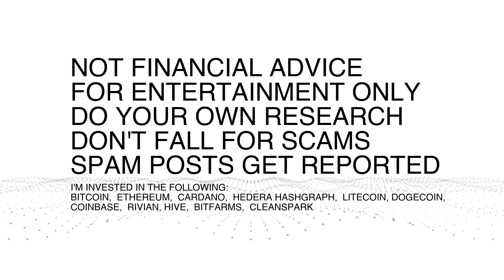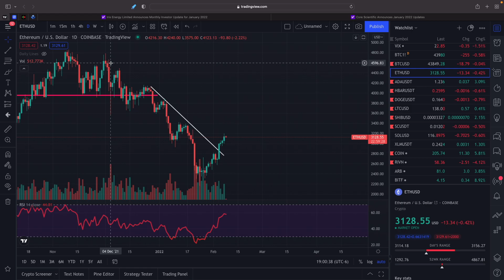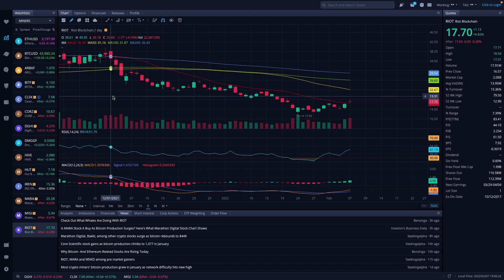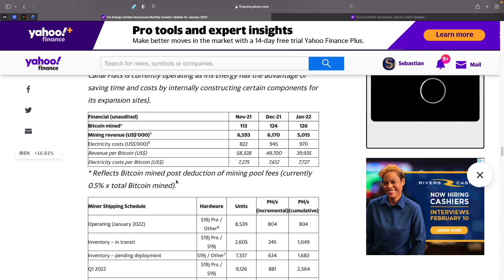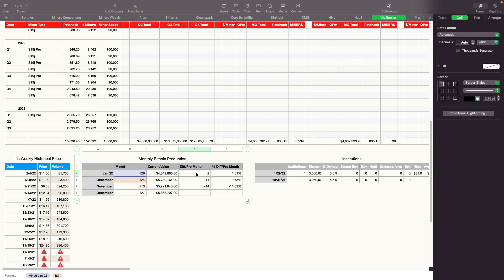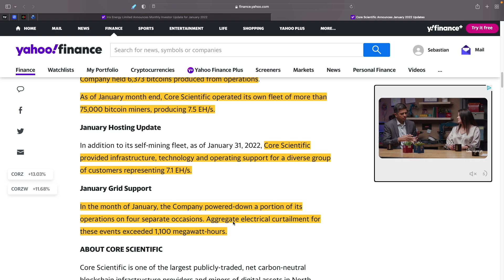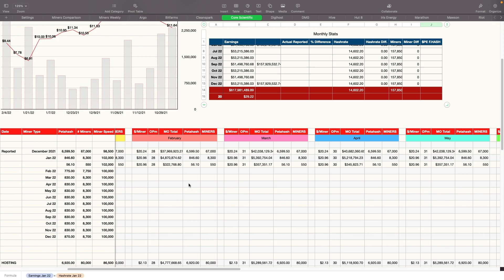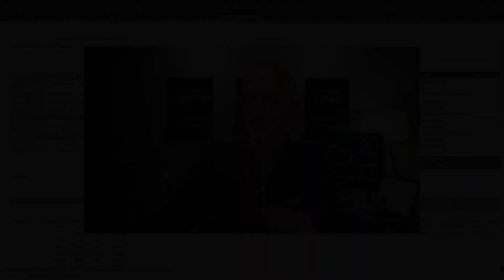Core Scientific (CORZ) & Iris Energy (IREN) January Update! Bitcoin Uptrend Continues!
Bitcoin pumped higher today along with all of the miners. Core Scientific (CORZ) had a huge growth in January for self mining. Iris Energy (IREN) had a smaller growth but they do have a lot of miners waiting to get installed.  Look at their earning potential and stock price potential.

I post or retweet occasionally.